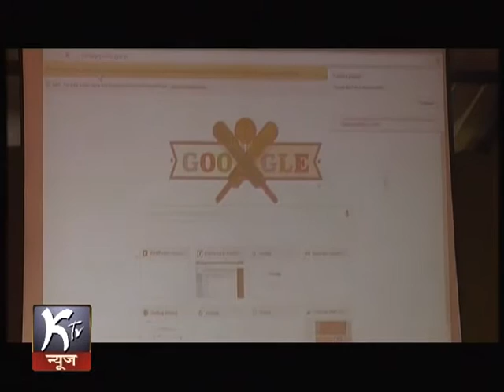NEWS 29 03 2016 POLICE STATIONS WEBSITE OPNING RATNAGIRI